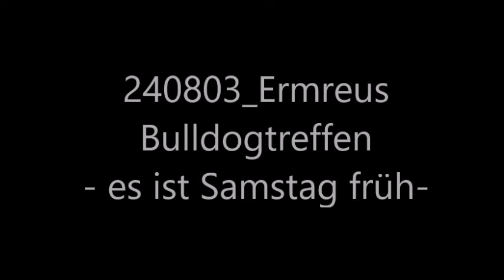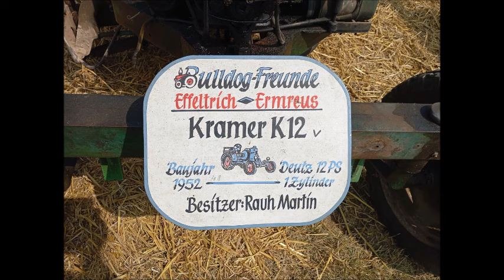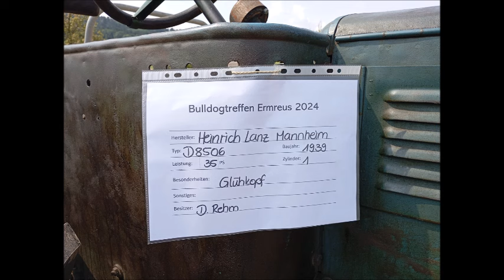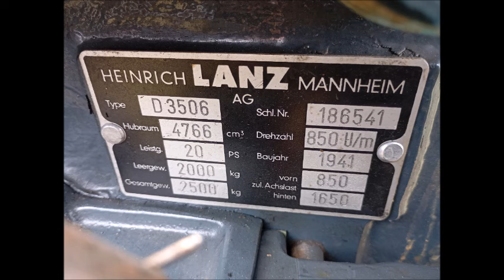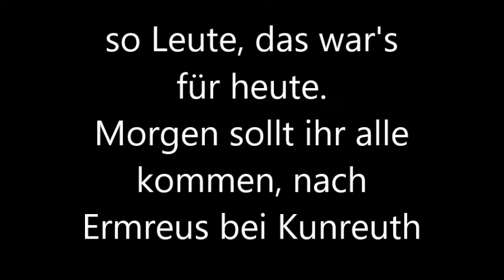240803 Ermreus Bulldogtreffen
Mittlerweile weit bekannt, das Bulldogtreffen in Ermreus in der Fränkischen Schweiz, nahe am Walberla. Schon am Samstag früh ist einiges los, wie wird es erst am Sonntag sein? Es ist eine wunderschöne Veranstaltung für die ganze Familie und das alles in traumhafter Umgebung und bei bester Verpflegung. Kann ein Wochenende noch schöner sein?